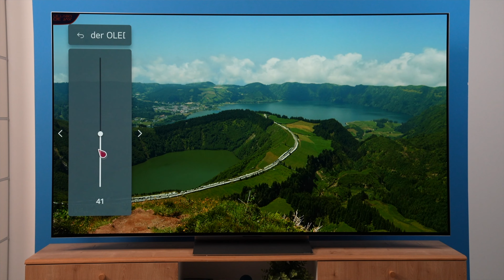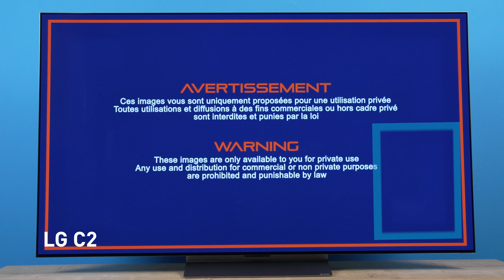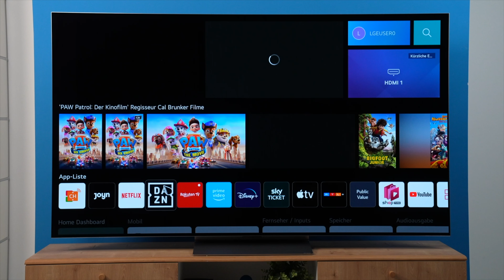LG G2 - Der beste OLED aller Zeiten? Gallery OLED evo TV mit Heat Sink im Test!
0:00 | Intro
0:50 | Testmodell 77G29LA
1:01 | Größen & Preise
1:46 | Design
2:32 | Bildqualität
  3:33 | Erklärung HDR
  4:20 | Helligkeit des G2
5:33 | Gaming
6:02 | Anschlüsse
6:39 | Praxis & Smart TV
7:38 | Klang
8:17  | Fazit & Testergebnis
  8:57 | G2 im Vergleich
  9:27 | Fazit als LG OLED
  10:16 | Vergleich mit Samsung The Frame
11:08 | Outro

HDR-Referenzvideos mit freundlicher Genehmigung von und Florian Friedrich.